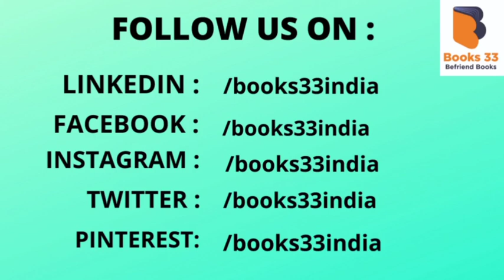Books33 Salutes Temsula Ao, Sahitya Akademi Awardee (English), 2013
BOOKS33 Salutes SAHITYA AKADEMI AWARDEE OF 2013- Temsula Ao